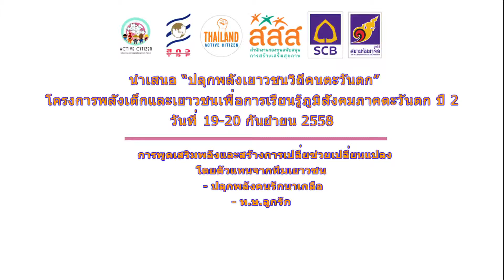Mea Klong 3